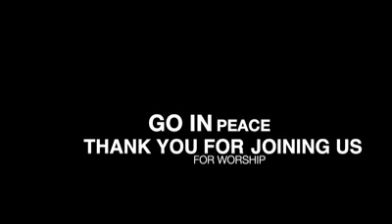Outdoor Worship Service 10.04.2020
Worship with us! WUMC has begun weekly outdoor worship services. Join us digital or in-person, as you so feel led.